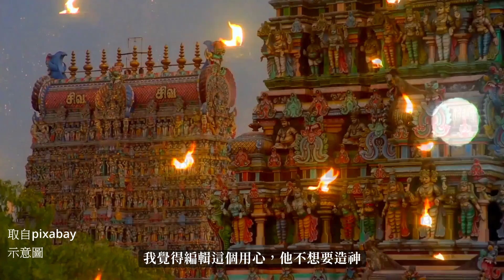在六歲時喝了一杯普通的芒果飲料，竟然…？"after drinking a regular mango beverage, unexpectedly...?"！（CC for English)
這本書不僅是一個現代修行者實錄，更是在這個動盪不安的世界中修行的生活典範。深度、真摯、第一手的敘述，讓你感受到靈性與日常生活如何交織共存。

《帕帕吉傳》是一本特別的傳記，由帕帕吉親自邀請編者大衛·高德曼來撰寫，涵蓋了帕帕吉早年在印度尋師訪道的歷程，壯年作為一家之主為生計奔波的歲月，以及在這些外在活動之下，自然流露的種種非凡事蹟和師徒故事。

帕帕吉是一位傳奇的現代修行者，故事從旁遮普邦的一個小鎮開始，當時他只有六歲，經歷了一次非凡的開悟體驗。他感受到了一種深刻的內在平靜和安寧，這種感覺一直伴隨著他成長。成人後，他四處尋訪「能讓他見到神的人」，最後，他遇見了上師拉瑪那尊者，從此他的生命豁然開朗。

帕帕吉的人生中也有許多波折和挑戰，包括印度在英國殖民下的歷史創傷、印巴分治帶來的動盪、家族責任與棄世修行的矛盾，但他始終保持著一顆平靜的心，並堅定地走著自己的道路。許多人在接觸帕帕吉後，經歷了巨大的轉變，開始更深入地了解自己的本來面目，並開始尋求更有意義的生活。

如果說拉瑪那靜默如山，那麼帕帕吉就是一台忙碌的火車頭，遊遍印度，造訪世界各地，恰似無上真我的人間使者，回應有緣的信徒和弟子，無論何處都能聽聞法音、面見真容。他的教授風格宛如獅子吼，震破人們自我蒙蔽的保護網，而又充滿慈愛鼓勵，這在都展現在書中收錄的信箋中，讀之令人動容。

這本書是一個現代修行者的實錄，大量發自內心細膩的記載、第一手資料，還有在紛亂的世道修行的典範。如果你曾被《一個瑜伽行者的自傳》給觸動，也切莫錯過《帕帕吉傳》。帕帕吉的故事將深深地觸動你的靈魂，啟發你去探索自己的內心世界。

最後，帕帕吉審訂了全書，大部分章節都在勒克瑙每日舉行的薩特桑中朗讀出來。另外還有兩卷傳記，涵蓋了他在1970年代之後與西方修行者和更多的印度弟子接觸的故事，將在日後陸續出版。

異業與節目合作請洽

其它精彩節目

全國瘋靈動，到底知道自己在動什麼嗎？
靈語翻成白話將揭露什麼內容？
精神科醫師眼中的鬼靈附身！
驚！靈修達人告訴你「魔戒」偷藏的靈修心法